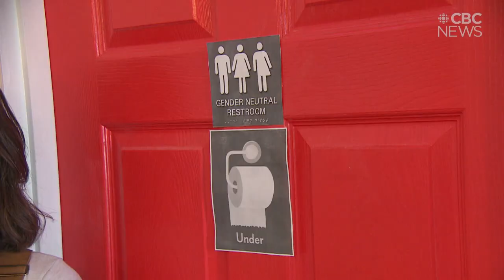Over or under? A Regina brewery designates its bathrooms based on how you like your toilet paper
The folks at Malty National Brewing in Regina hope to heal some of society’s division by offering bathrooms for both sides of the “over/under” toilet-paper roll debate in their newly-renovated facility.